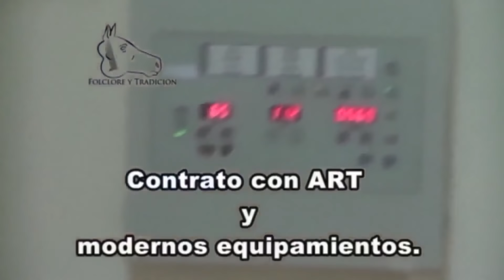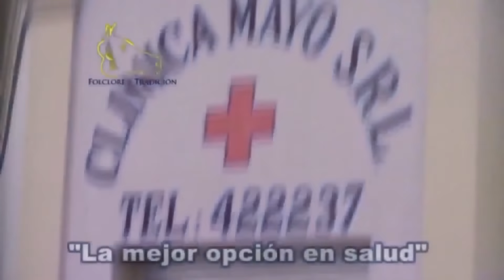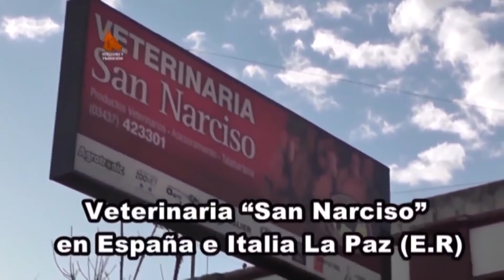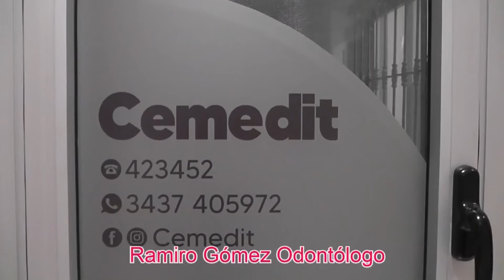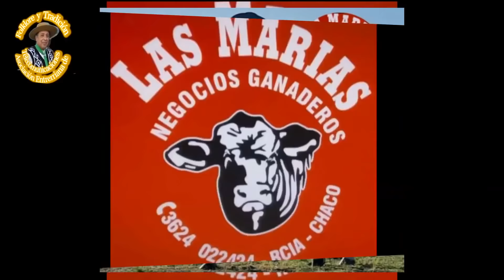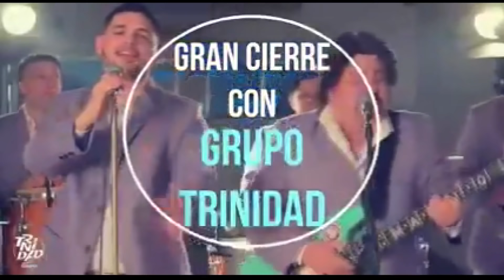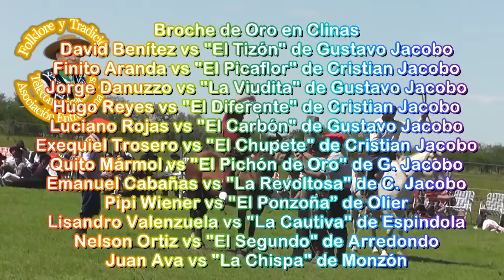jineteada Villa Clara 2ª parte programa Folklore y Tradicion Cowvoy Rodeio # Campero